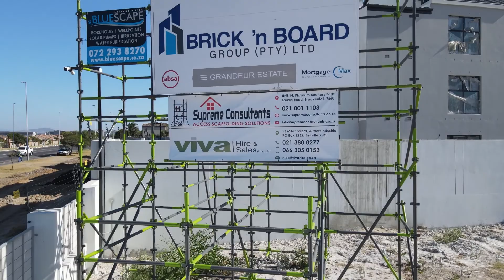Grandeur Estate: 07/02/2022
Progress Report: 07/02/2022
Construction of the houses is progressing quickly.